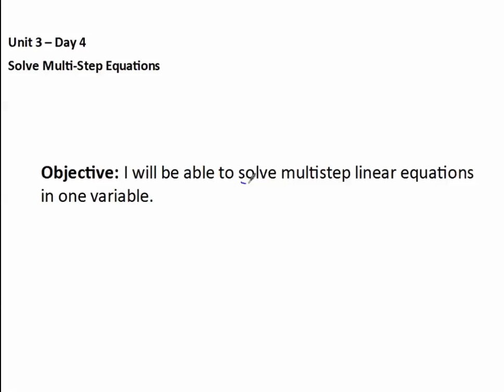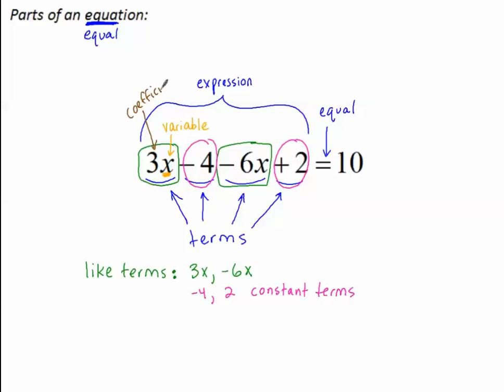Solve Multi-Step Equations (Spanish version)